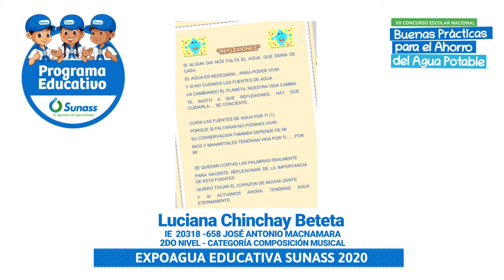LUCIANA CHINCHAY 2DO NIVEL COMP MUSICAL (HUACHO)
CONCURSO BUENAS PRACTICAS